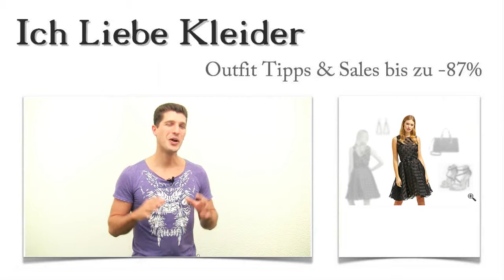Marchesa Notte Kleider + 3 Schwarze Outfit Ideen für Ramona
Als Ramona zum ersten Mal die schicken Marchesa Notte Kleider in Schwarz sah, wusste sie, dass sie unbedingt eins haben muss. Sie bat mich, ihr dabei zu helfen, ein schwarzes Outfit zusammenzustellen. Wir fanden schnell ein atemberaubendes Marchesa Notte Kleid in Schwarz und auch die passenden Accessoires dazu. Wollt ihr wissen, wie es möglich wurde, dass Ramona beim Kauf sogar bis zu 87 Prozent sparen konnte? Lest jetzt weiter und freut euch außerdem auf eine umwerfende Überraschung!

Marchesa Notte Kleider in Schwarz: Mit diesen Outfit Tipps wird Ramona unzählige Komplimente bekommen
Ramona hat schnell die Marchesa Notte Kleider in Schwarz gefunden, die am besten zu ihr passen. Sie hat sich für dieses traumhafte Kleid entschieden und wird dazu elegante High Heel Sandalen in Schwarz/Rosé Gold tragen. Mit der Michael Kors Handtasche hat Ramona einen auffälligen Eyecatcher für ihr schwarzes Outfit gefunden. Natürlich darf auch schöner Schmuck nicht fehlen. Sie wird diese schlichten, aber dennoch sehr wirkungsvollen triangelförmigen Ohrringe zu ihrem Outfit tragen. Klickt auf die Bilder und schaut euch die Details an!

So schön können Marchesa Notte Kleider in Schwarz aussehen: Ramona hat ihr Traumkleid entdeckt
Marchesa Notte Kleider in Schwarz heben sich von der breiten Masse ab. Ramona hat dieses Kleid gewählt, weil es einfach atemberaubend schön aussieht und perfekt zu ihr passt. Es ist tailliert geschnitten. Das Oberteil ist ärmellos und leicht transparent gestaltet. Mit dem schicken Gürtel setzt sie ihre schlanke Taille gekonnt in Szene. Wer Extravaganz und individuellen Style liebt, kommt an diesem traumhaften Kleid nicht vorbei. Klickt auf die Bilder und seht euch die raffinierten Details aus der Nähe an!

Sparen, sparen, sparen! Marchesa Notte Kleider bis zu 87 Prozent günstiger hier im Shop!
Schnäppchenjäger aufgepasst! Hier im Shop werdet ihr absolute Spitzenpreise entdecken. Limitierte Marchesa Notte Kleider, die bis zu 87 Prozent günstiger sind - besser geht es kaum! Am besten, ihr schaut euch einfach einmal genauer um und sucht ganz gezielt nach eurem neuen Lieblingskleid! Hier findet ihr ein schwarzes Outfit ebenso wie ein weißes Brautkleid. Da die Angebote ständig variieren, lohnt es sich, immer wieder reinzuschauen. Probiert es aus!

Überraschung: Ein ganz individuelles schwarzes Outfit nach euren Vorstellungen kreiert
Ich möchte euch heute ein ganz besonderes Angebot machen. Speziell für euch werde ich ein schwarzes Outfit zusammenstellen, das euren Vorstellungen voll und ganz entspricht. Dazu braucht ihr mir nur zu schreiben, wie ihr euch ein solches Outfit wünscht, welche Accessoires ihr gern tragt und zu welchem Anlass ihr es braucht. Dann kann ich mich sofort auf die Suche nach einem Marchesa Notte Kleider in Schwarz machen und euch kostenlos und unverbindlich euer neues Lieblingsoutfit kreieren. Nutzt eure Chance!